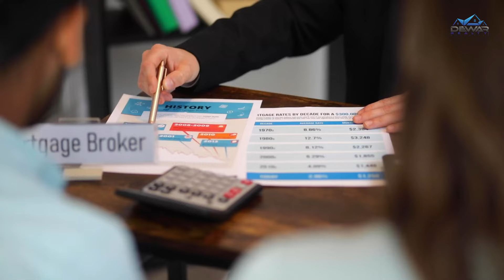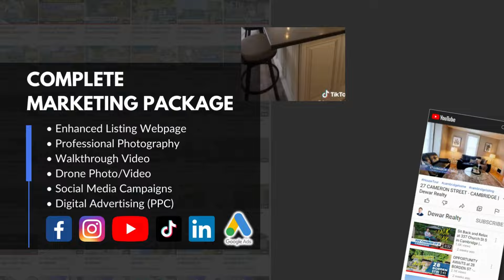Hey, Neighbour! | Dewar Realty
Hey, Neighbour. I'm Greg Dewar, broker and owner of Dewar Realty.
I am proud to call Hespeler my home. It's where I grew up, met my wife, and started my family. It's also where we've placed firm roots with our business, right in Hespeler Village.
We've recently restored and relocated to 18 Tannery St E, and we'd love for you to stop by to check it out.
We do things differently at Dewar Realty. Give us a call and find out what makes us so much more than just a Realtor.